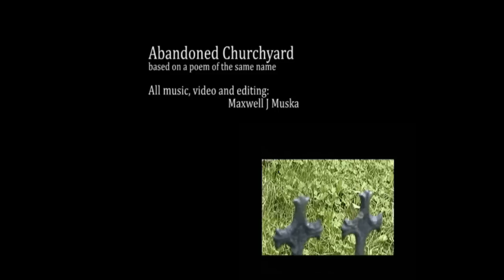abandoned churchyard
All video, music, and editing by Maxwell J Muska

Inspired by the poem below, also written by Maxwell J Muska:

Give this light a break.
Imagination dies out like a flame.
Independent, self-reliant defiance
becomes the nature of this struggle.

What, exactly, is at stake?
Are all of us the same?
We've gotten this down to a science
or so it seems.  A double

standard for the fake.
There is no point in even playing this game
when not one of us is pious.
Yet we all go to so much trouble

to give back what we take.
We've forgotten why we came,
an act of compliance.
As those forgotten structures start to crumble,

stone becomes snowflake,
sparing us the blame
(wherein lies the heart of misguidance).
Ashes are scattered among the rubble.

Do the dead dream of living
as we envision death?
This concept seems
beyond our creativity.

What fairy tales are given
to us from birth.
That guiding star still gleams.
Pity, we will never see his city.

Audio recorded/edited September-October 2009

Video recorded 26 November 2009, edited 1-7 December 2009.

NOTE: Though Cefalo's and Altar Bar are listed in the end credits, these sites were not featured in the video.  For more information concerning them and to see what the churches look like currently visit cefaloclub.com and altarbarpittsburgh.com.